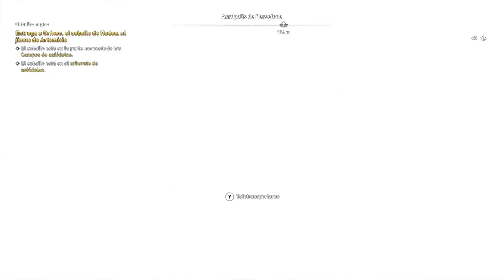El Destino de la Atlántida 05 - Los Campos Elíseos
En esta ocasión jugaremos al Assassin's Creed Odyssey, una auténtica joya que mejora mucho las mecánicas del anterior juego de la franquicia. En esta ocasión vamos a hacer una partida sin prisa pero sin pausa, visitando todas las ubicaciones y disfrutando de todo lo que este juego puede ofrecer (que es mucho). En principio haremos la campaña principal y más adelante iremos haciendo los DLCs cuando estén todos disponibles.

Completaremos (o al menos se intentará xD) todas las misiones secundarias, las ubicaciones, óstracas y cualquier otra cosa que los chicos de Ubisoft nos pongan por delante así que imagino que vamos a tener juego para rato.

Y como siempre para cualquier duda, sugerencia, comentario o crítica (no os paséis que ya se que soy muy manco xD) abajo están los comentarios

Nada más, ahora toca disfrutar de la partida. Un saludo!